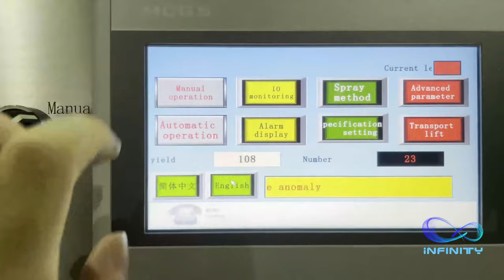Mattress Spring Making Productiong Line | Infinity Machinery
Mattress Spring Making Productiong Line by Infinity Machinery
(One Stop Solution Service)